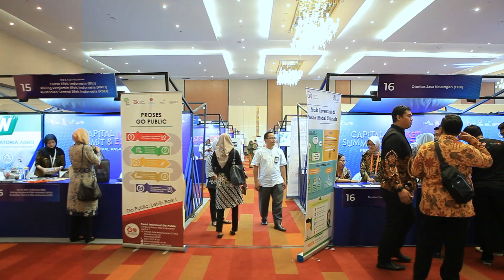Capital Market Summit & Expo 2019 di Surabaya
Guna meningkatkan literasi dan inklusi keuangan melalui perluasan jumlah investor ritel di berbagai daerah terutama Indonesia Timur, Otoritas Jasa Keuangan menggelar Capital Market Summit & Expo 2019 di Surabaya.

Kepala Eksekutif Pengawas Pasar Modal OJK Hoesen mengatakan, Capital Market Summit digelar untuk lebih mengenalkan pasar modal ke masyarakat, dengan menghadirkan lebih dari 40 booth terdiri dari Perusahaan Sekuritas, Underwriter, Manajer Investasi, Pasar Modal Syariah, Lembaga Sertifikasi Profesi Pasar Modal dan stakeholders pasar modal lainnya.

Kegiatan Capital Market Summit & Expo 2019 rencananya akan digelar dua kali pada tahun ini di Surabaya dan Jakarta.